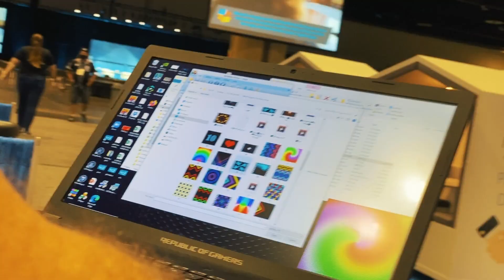Trade Show Furniture Rental in Orlando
Trade show held during COVID featuring our cool LED furniture Setups
Furniture featured on this video:
LED Glow Swings
LED DJ Booth
LED Madonna Lamps
LED High Tops
LED Chairs
We also branded a few of our LED items